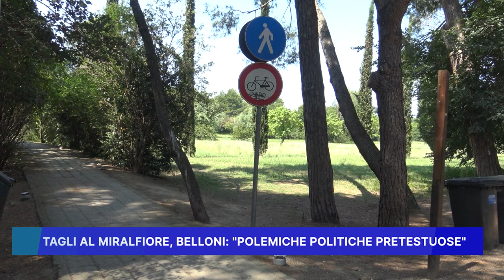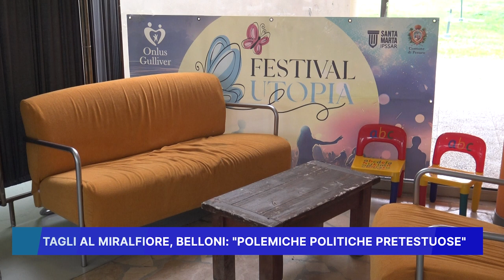TAGLI AL MIRALFIORE, BELLONI: POLEMICHE POLITICHE PRETESTUOSE